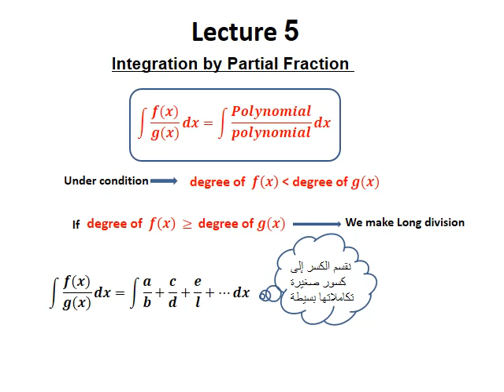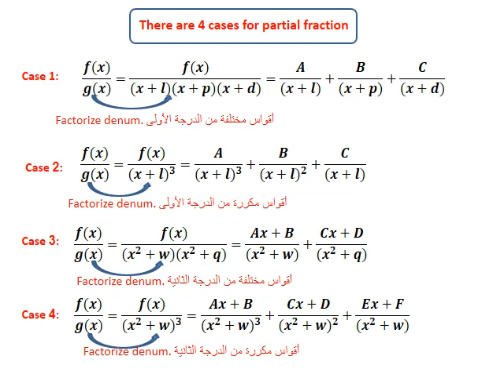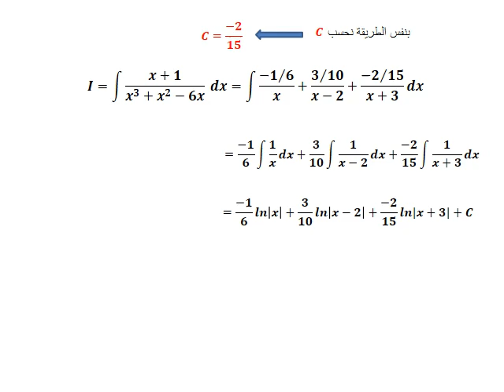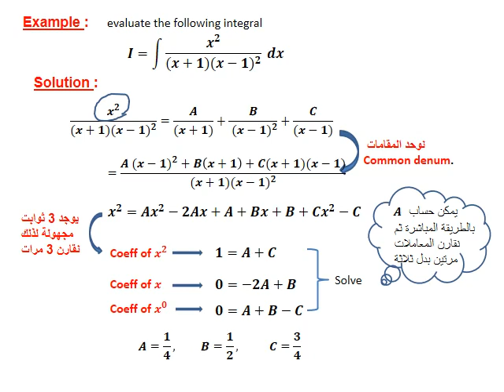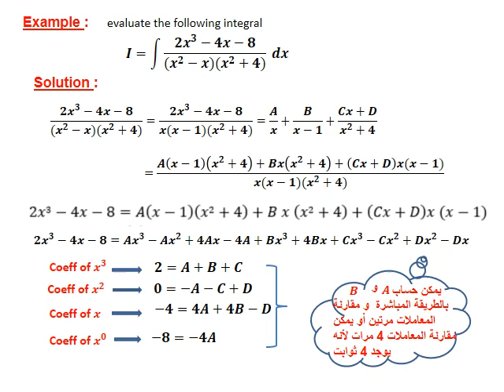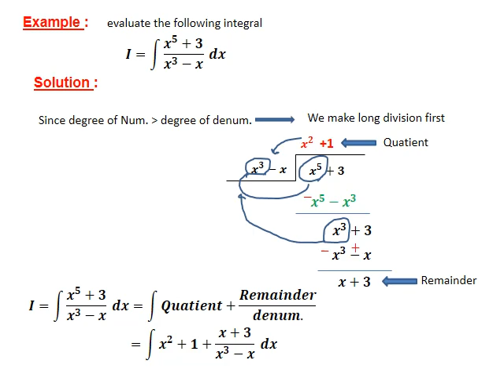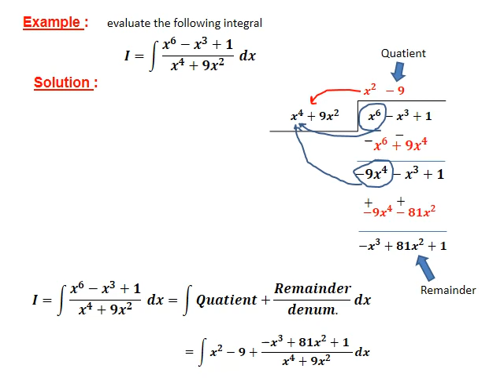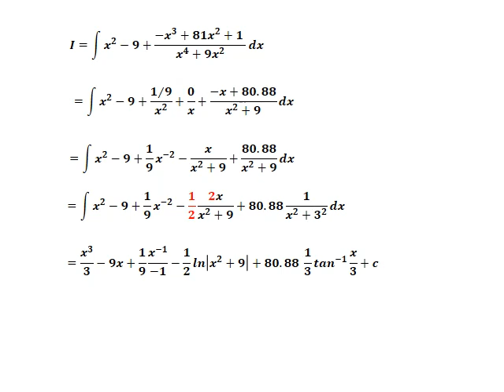Integration by Partial Fraction - التكامل بالكسور الجزئية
Instructor: Dr/ Marwa